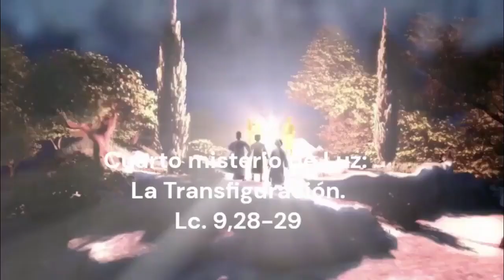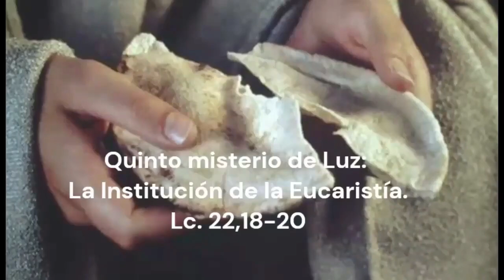Rosario de difuntos Corto hoy Jueves 11 de Mayo 2023 -Misterios Luminosos ‐